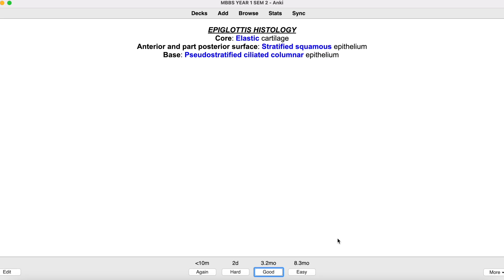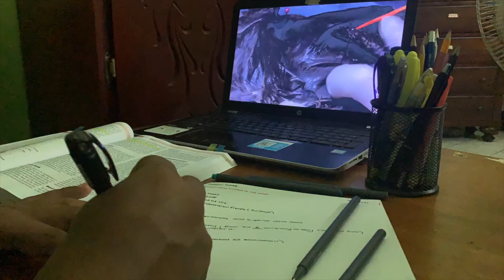WHAT MY FIRST YEAR OF MEDICAL SCHOOL AT UWI MONA TAUGHT ME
Hi everyone! I have been wanting to record this video since first year ended in May but just prioritised relaxing a little (considering this is my last summer ever and all).  However, with the new academic year swiftly approaching, I thought it would be wise to make this video to reflect on my first year of medical school and hopefully offer some advice to the incoming first years. I really hope you enjoy this video and I will try my best to stay more consistent in my second year with uploading!
TIME STAMPS
0:00 Intro
1:06 Time
2:35 Resources
6:42 Gunners
8:49 Study groups
10:50 Study Area
11:38 Asking for help
13:44 Sleep
15:08 Balance
18:16 Outro